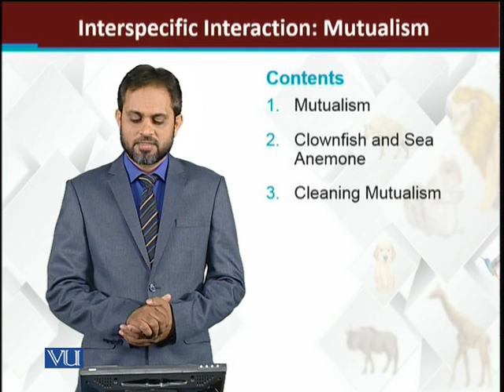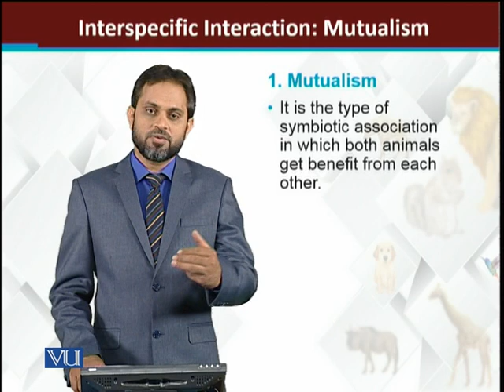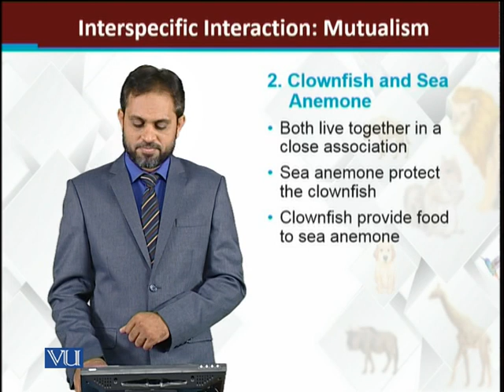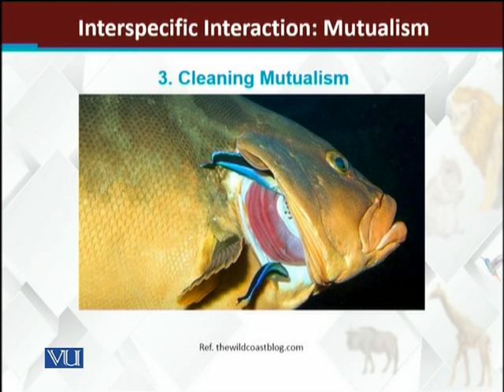Interspecific Interactions Mutualism | Principles of Animal Life-I | ZOO514T_Topic222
Topic222: Interspecific Interactions: Mutualism
by Dr. Muhammad Tariq Zahid